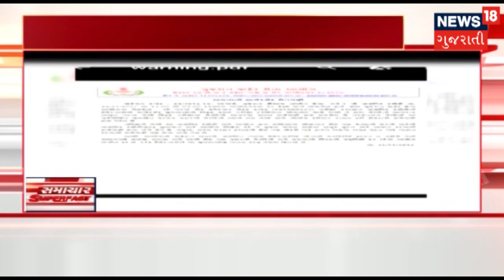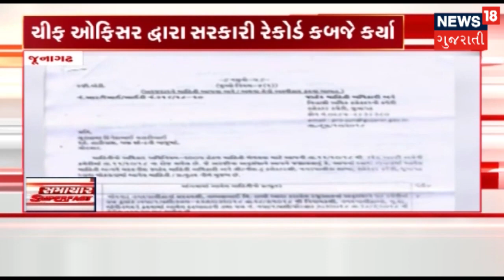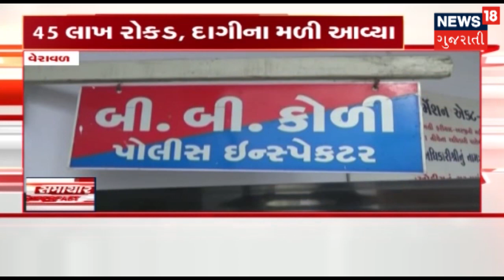આજના બપોરના તાજા ગુજરાતી સમાચાર: 27-11-2018 | SAMACHAR SUPER FAST | News18 Gujarati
આજના બપોરના તાજા ગુજરાતી સમાચાર: 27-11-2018